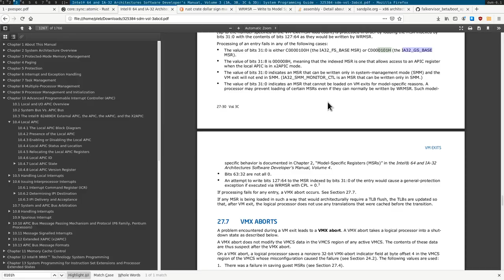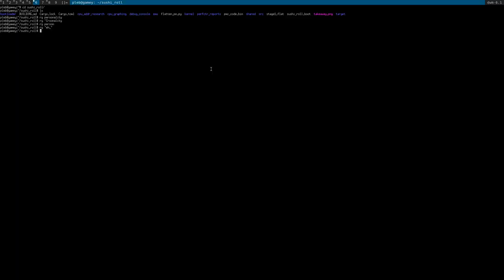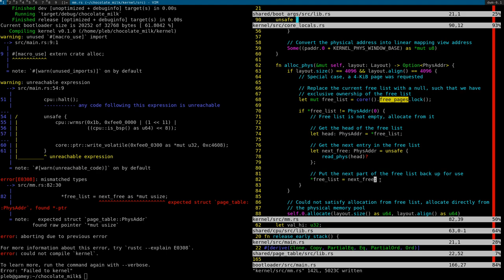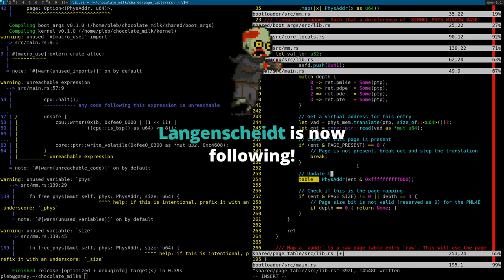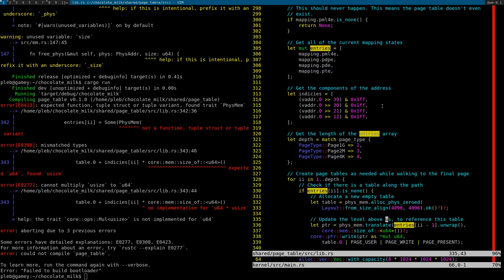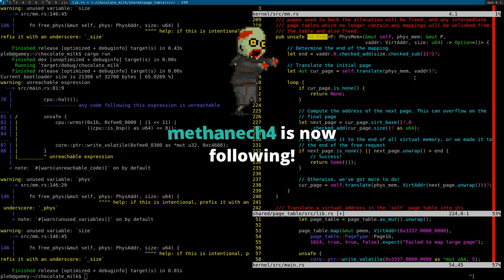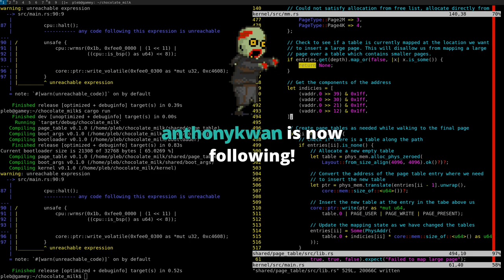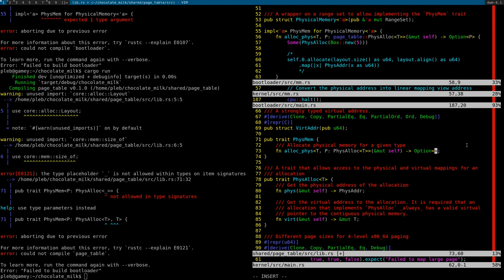Chocolate Milk: Virtual Memory Manager (Part 1/2, 2020/04/12)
In this stream we focus on getting the memory manager for the kernel set up and ready to perform arbitrary allocations and frees. As a bonus at the end we execute a 16-bit test application in our hypervisor!